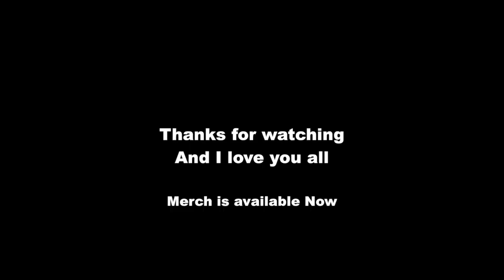Warzone Funniest Moments With Dez2fly Pt.1